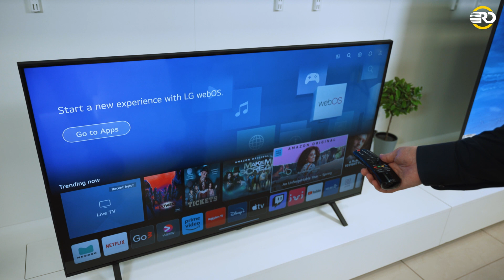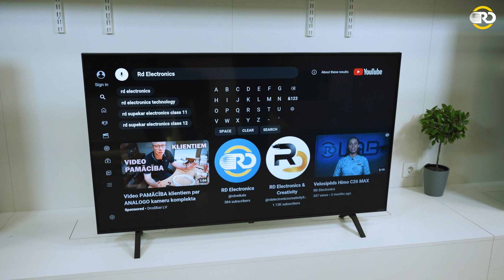Televizors LG OLED65G33LA